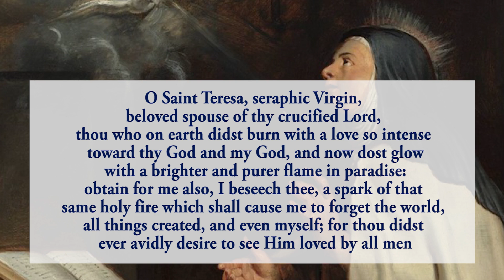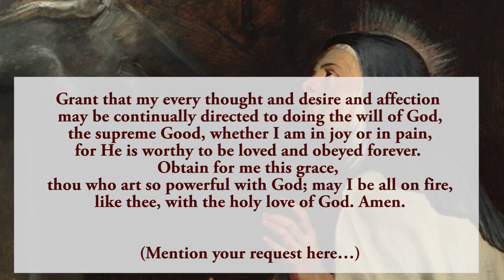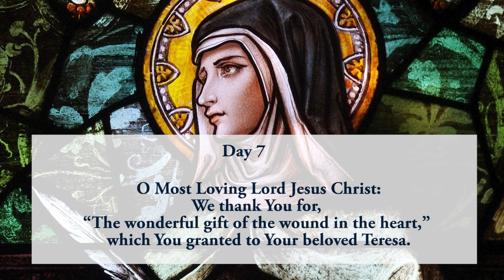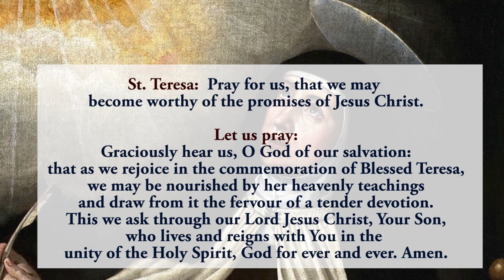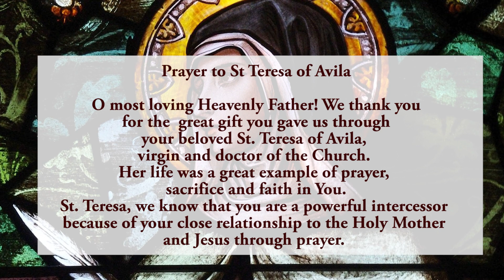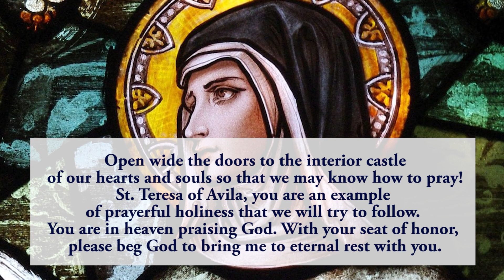🙏Pray Along 🙏7th Novena To St Teresa Of Avila 🙏 12 October 2024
The Seventh Novena to St Teresa Of Avila